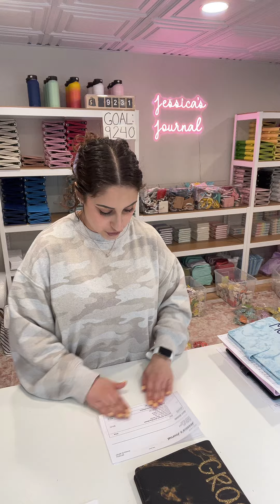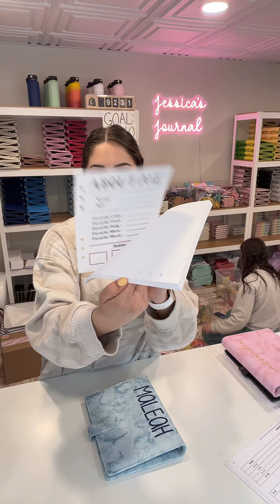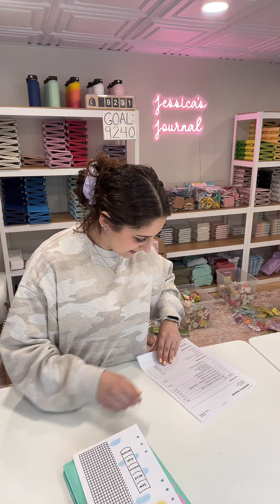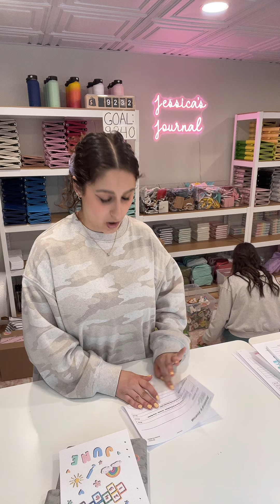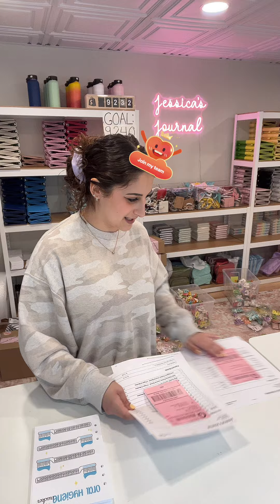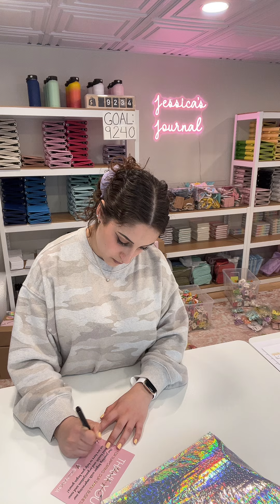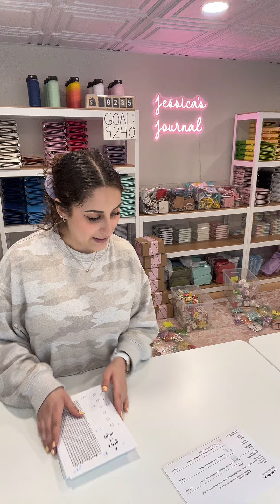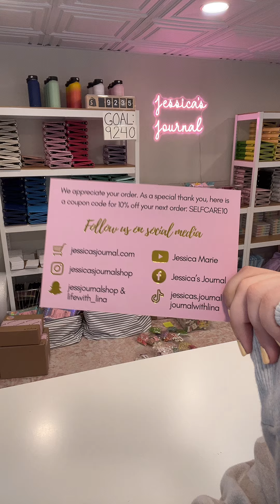Live Order Packing | 05/10/2024 Part 2 Livestream | Jessica's Journal